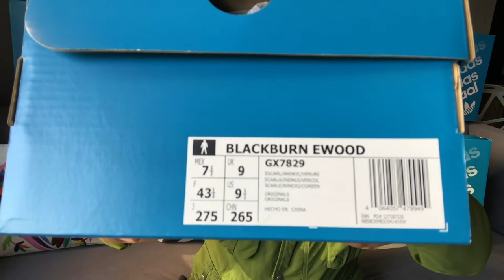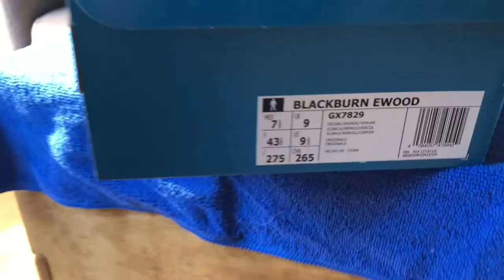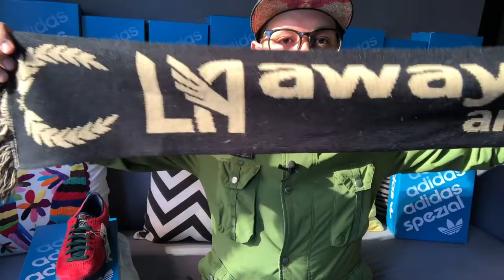28 UNBOXING BLACKBURN EWOOD SPZL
Una vez más el Drop SPZL pisa suelo mexicano antes que todo el mundo.
No se pierdan esta serie comenzando con el BLACKBURN EWOOD

Gracias a @adifamily_ por toda la info.

Somos una comunidad internacional que crece.